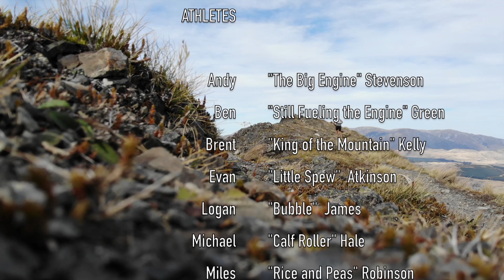Mike's Mountain Mission 2020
Nine MEC adventurers take on the best of Canterbury in honour of Mike Hale's 40th Birthday.
A week later COVID shut down the world. Oh how fortunate we were to get this window, and better still, with perfect conditions.
Enjoy lads.